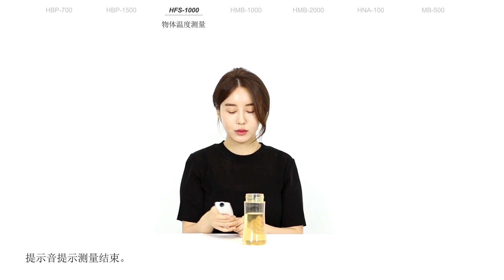HuBDIC thermometer (HFS-1000) Object temperature measurement 中國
안녕하세요 :)
여러분의 건강을 책임지는 휴비딕 입니다.

휴비딕에서 써모파인더 플러스 HFS-1000
사물온도 측정방법을 상세하게 알려 드리옵니다!

보신 후, 공금하신점이나 어려우신점 있으시면
휴비딕 고객센터 & 홈페이지 참고 부탁 드립니다.

감사합니다 ♥